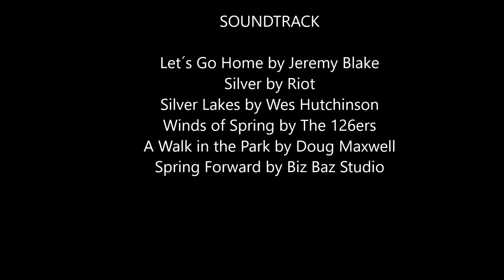Silver Springs State Park Florida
Silver Springs State Park, formerly known as Silver River State Park, is a Florida State Park located on the Silver River in Marion County. The park contains Silver Springs, Florida's first tourist attraction.

Located in the central and charming Ocala, Florida, Silver Springs State Park has been a natural landmark since the 1870s. Florida’s first tourist attraction features one of the largest artesian springs in the world. The park became renowned for the Glass Bottom Boat tours: guided boat rides where guests could travel around the spring on a vessel with a clear bottom in order to view life underwater. Today, visitors still enjoy the Glass Bottom Boat tours on top of the same crystal springs that have been inviting admirers for decades and sustaining a wealth of aquatic life.

Since the 19th century, Silver Springs has been one of Florida’s most treasured landscapes. As one of the largest artesian springs ever discovered, audiences have long been captured by the springs’ natural beauty and vibrant clarity. From the glass bottom boat tours, kayak and canoe trips to the special event productions, creative culture and romantic appeal, the springs are yours to discover. Come experience Silver Springs State Park. Explore this central Florida destination that invites all guests to enjoy nature’s most charming attraction. Guests are welcome 8 am – sunset, 365 days a year.

Address: 5656 E Silver Springs Blvd, Silver Springs, FL 34488, USA

Soundtrack
Let´s Go Home by Jeremy Blake
Silver by Riot
Silver Lakes by Wes Hutchinson
Winds of Spring by The 126ers
A Walk in the Park by Doug Maxwell
Spring Forward by Biz Baz Studio